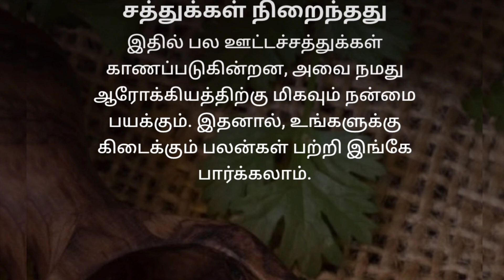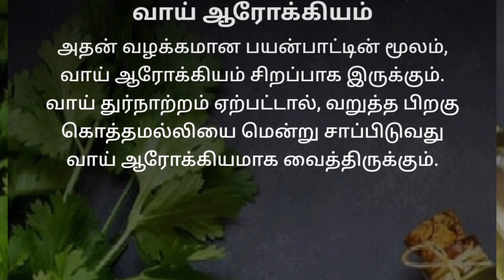மூட்டு வழி முதல் நீரிழிவு நோய் வரை அனைத்தையும் குணமாக்கும் கொத்தமல்லி 💫